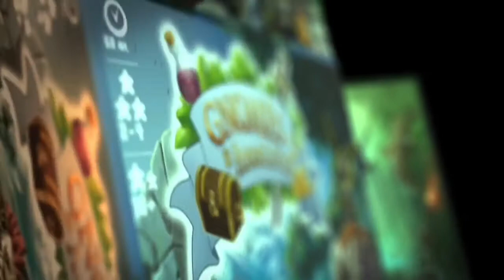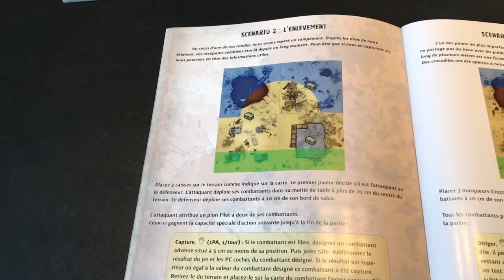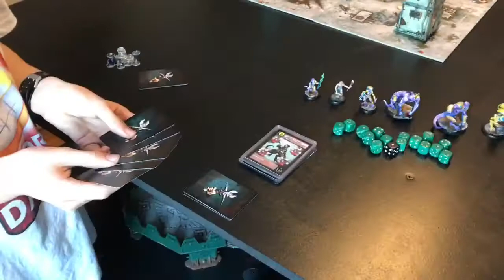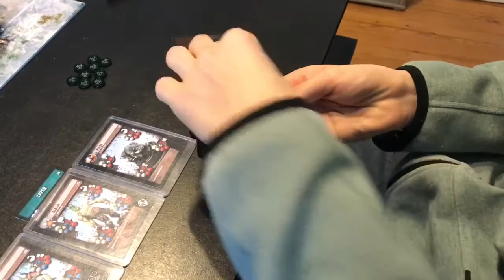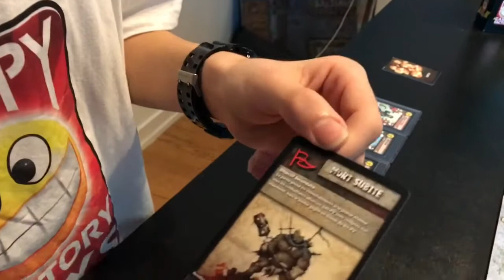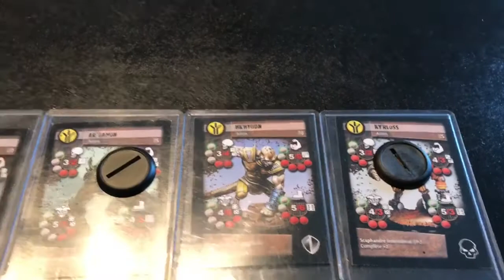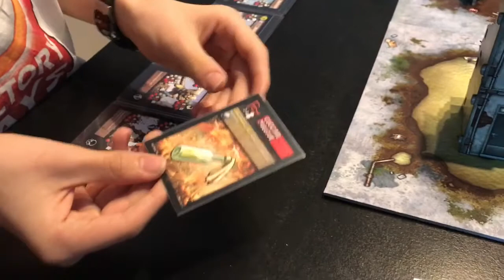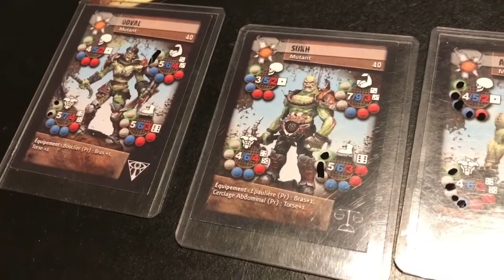Eden the Game BURN OUT / la campagne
Début d'une campagne Burn Out 1ère partie Video complete